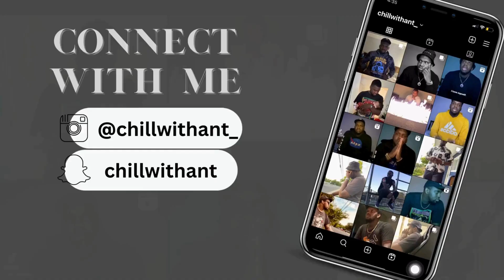CASH STOP Feat. Mrs. Puff & Mr. Krabs | QUEEN OF THE SEA REACTION